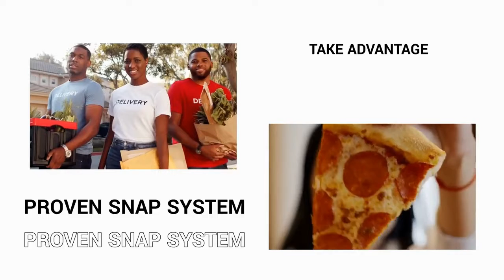Lyrical Coffee House / Interview Julius Weems & Tim Day / Snap Delivered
Lyrical Coffee House INSIDE VIBES interview with host Tim Day & Julius Weems discussing Snap Delivered.  snapdelivered.now.site for more info.